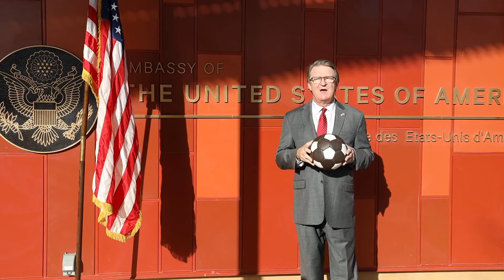soutien au MENA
Ambassade USA au Niger